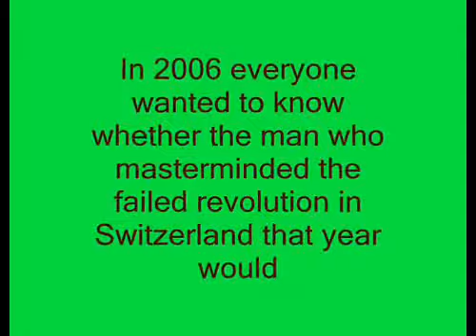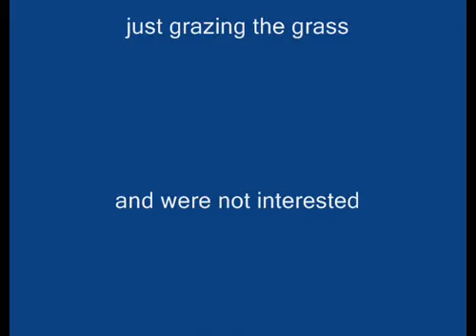REVOLUTION IN SWITZERLAND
An incident that could have changed the world as we know it and that was hardly reported in the tightly controlled conventional news media of the powers that be.
Un episodio che avrebbe potuto cambiare il mondo come lo conosciamo e che non era certo riferito nei mezzi di informazione conformisti strettamente controllati dai poteri forti.
Ein Vorfall, der die Welt verändert haben könnte, wie wir es kennen und das war kaum in den streng kontrolliert herkömmlichen Medien berichteten von der Mächtigen.
Un incident qui aurait pu changer le monde tel que nous le connaissons et qui n'a guère été rapporté dans les médias traditionnels étroitement contrôlée des pouvoirs en place.
Ένα περιστατικό που θα μπορούσε να αλλάξει τον κόσμο όπως τον ξέρουμε και που δύσκολα αναφέρθηκαν στις ελέγχονται αυστηρά συμβατικά μέσα μαζικής ενημέρωσης από τις εξουσίες που είναι.